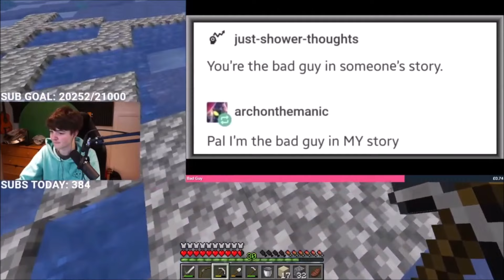Tubbo Reacts to Mediashares. (YLYL)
Tubbo

Tubbo is also a twitch streamer who does media share, dream smp, and is just an overall great guy. He participates in tons of events such as MCC and Twitch Rivals which can be found on his channel or mine. World Falling Mod with Ranboo is Hilarious!